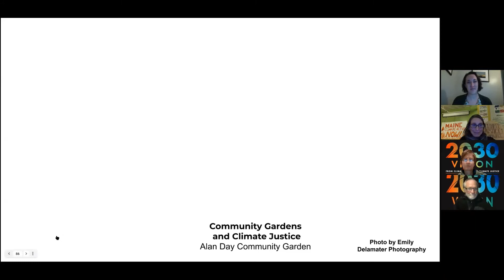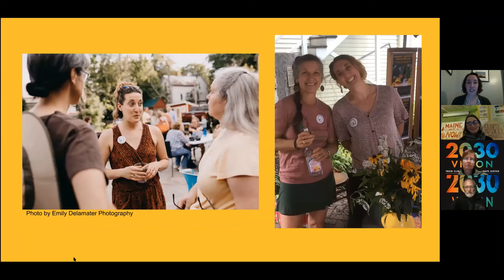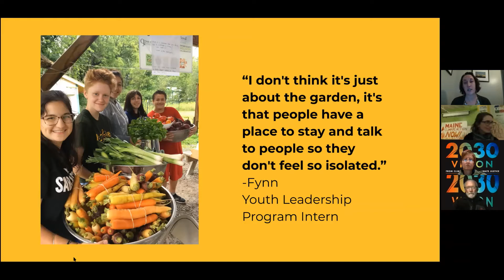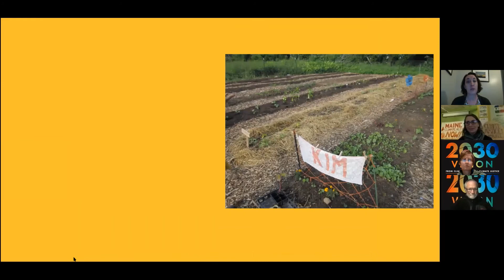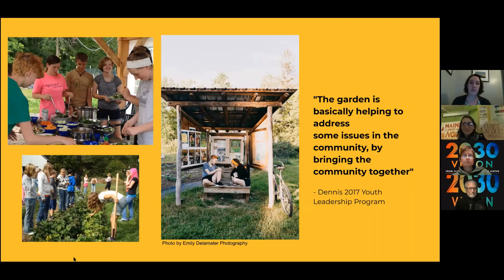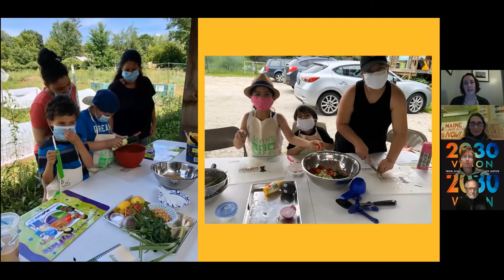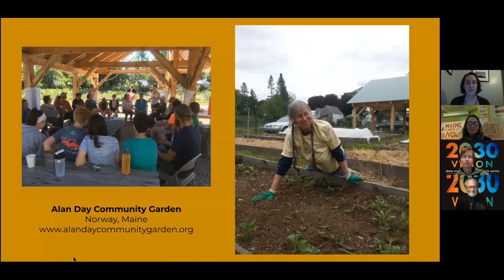Community Gardens and Climate Justice Pecha Kucha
Alan Day Community Garden's Pecha Kucha as part of CEBE's 2030 Vision: From Climate Action to Climate Justice.